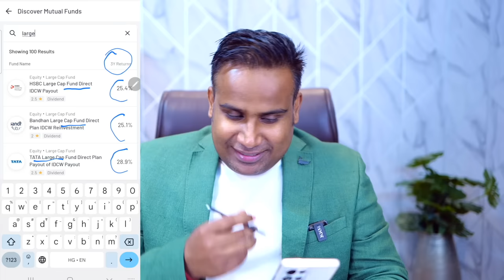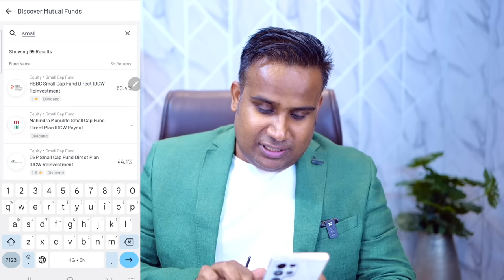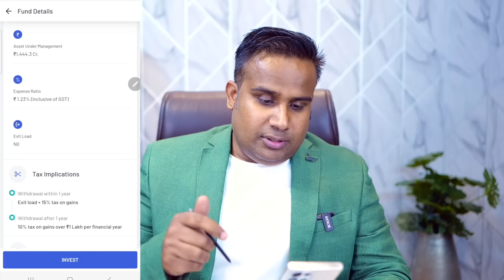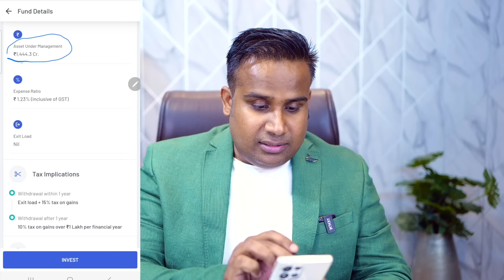SIP vs Lumpsum | SIP Mutual Fund से जुड़े सारे Confusion दूर | SAGAR SINHA